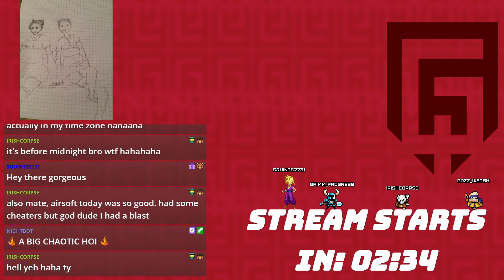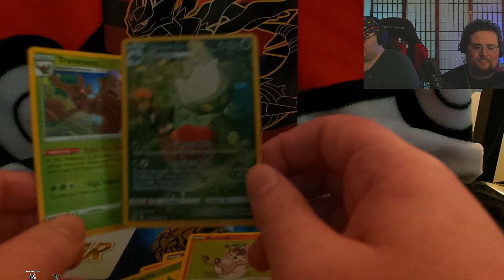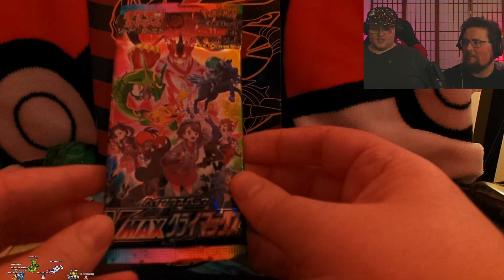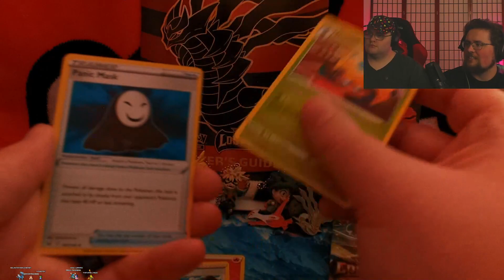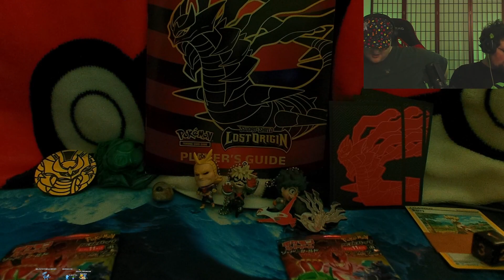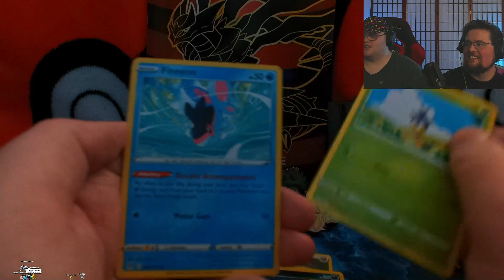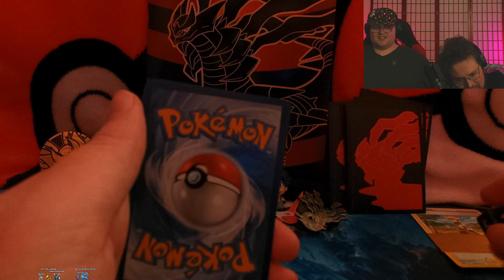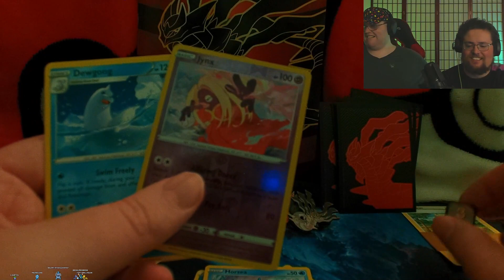Lost Origins and MORE! | Minnesotan Streamer